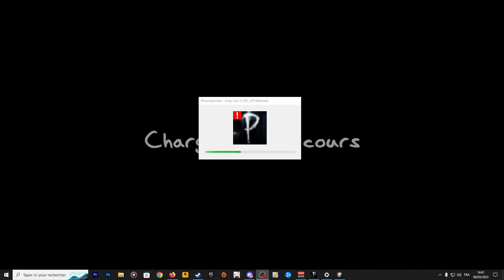(LE DEFI HEBDO 2) Les 3 chasses en 1 VIDEOS! PHASMOPHOBIA TEMPEST 0.8.1 FR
Comme c'était assez simple ...
■ Le discord avec la meilleur des commus !
■ Ce Gameplay vous est présenté par Kazurou .